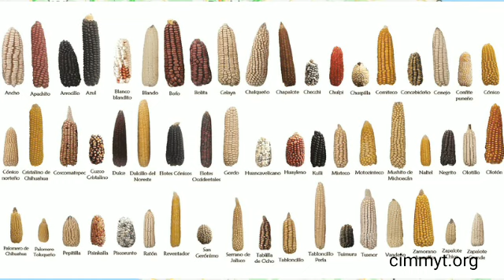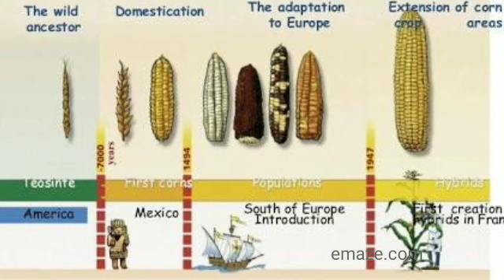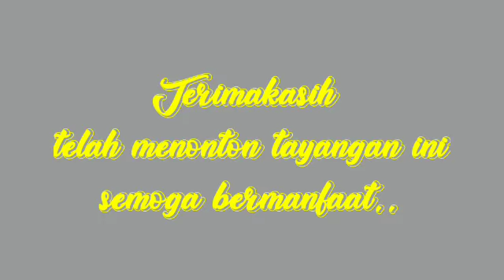Sejarah & Asal Usul Tanaman Jagung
Video ini berisi Informasi seputar Sejarah dan asal usul Tanaman Jagung.  Pengetahuan sejarah dan asal usul tanaman jagung diharapkan bisa memberikan semangat untuk menghargai sebuah tanaman dalam membangun peradaban manusia semenjak ribuan tahun yang silam.  Memahami sejarah dan asal usul juga diharapkan dapat meningkatkan nilai dan arti tanaman jagung yang dibudidayakan sehingga hasilnya dapat terus meningkat untuk kesejahteraan petani, masyarakat dan juga sebagai bagian dari ketahanan bangsa dan negara di bidang pangan.
Semoga Bermanfaat